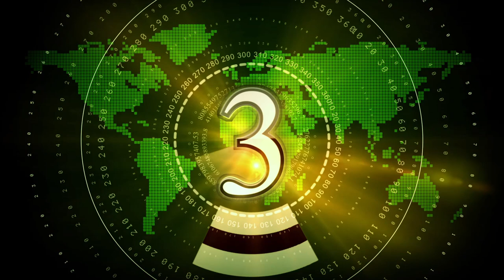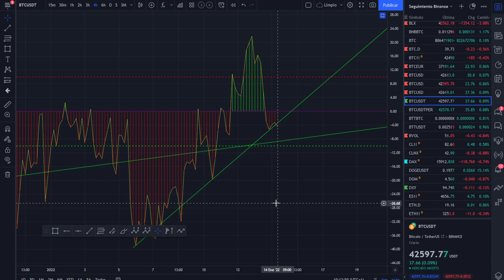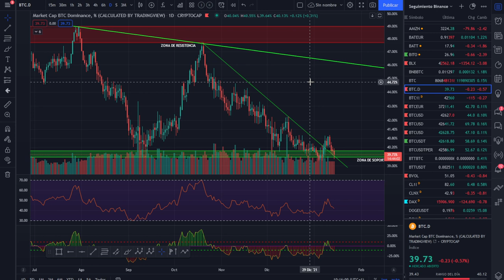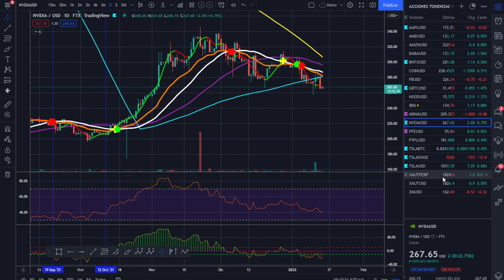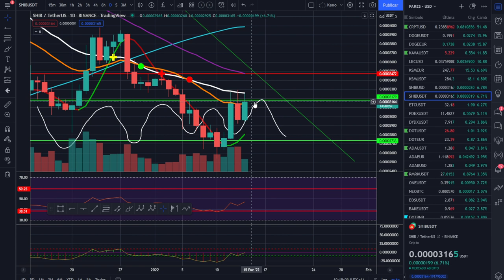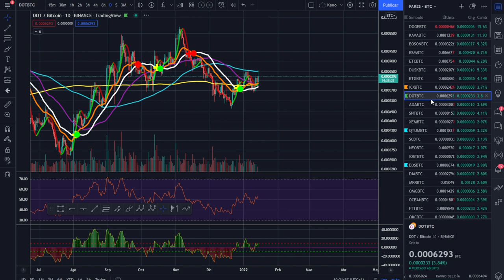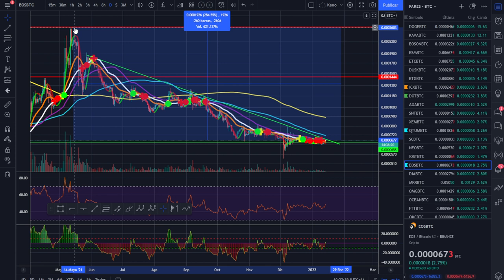🚀 BITCOIN 🥇🥇🥇¡ATENTOS AL PUNTO!💵💵💵 ¡ANÁLISIS MAÑANERO!😷😷😷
ATENTOS A LOS PRÓXIMOS SORTEOS.

LECTURAS RECOMENDADAS:
EL MEJOR SOBRE BITCOIN Y BLOCKCHAIN FÁCIL DE ENTENDER: